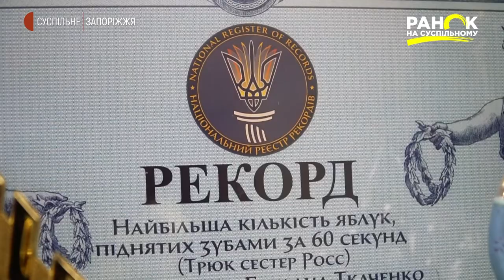Лайф сторі: дворазова рекордсменка Богдана Ткаченко | Ранок на Суспільному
Україна багата на видатних спортсменів. І не просто спортсменів, а чемпіонів та рекордсменів. Лише один Сергій Бубка за свою кар’єру у легкій атлетиці встановив аж 36 рекордів. Та не будемо забувати про дітей рекордсменів. Вони також не пасуть задніх та прославляють нашу країну на світовій арені. Як, наприклад, Богдана Ткаченко із Запоріжжя.  Дівчинка у свої 11-ть років вже дворазова рекордсменка.